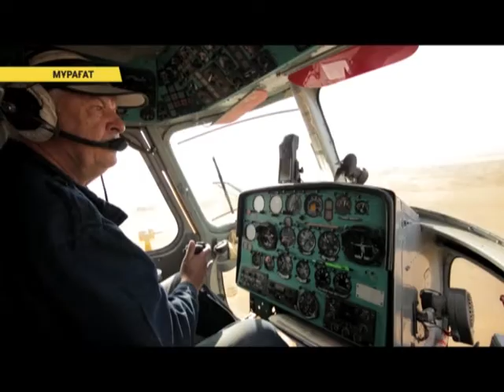Ақбөкендер саны артты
Батыс Қазақстан облысында былтыр 135 мың киік мекен етсе, бір жылда бөкендердің саны екі есе көбейіп 217 мыңға жетті. Санақ кезінде мамандар 50 сағат бойы ұшып, 5 ауданның аумағын әуеден шолып шықты. Қазақстанда киіктің Үстірт, Бетпақдала және Орал популяциясы сынды үш аймағы бар. Соңғысы Еділ мен Жайық арасын мекендейді. Бүгінде бөкендердің 70 пайызы Батыс Қазақстан облысында сақталған. Мамандар дала еркесі атанып кеткен ақбөкендерді атып, мүйізінен пайда таппақ болған барымташылардың да бар екенін жасырмады.